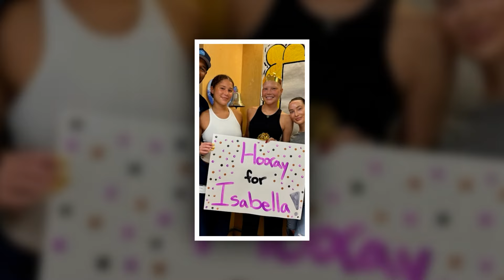Shocking Update! Cancer-Free and Fabulous! Isabella Strahan’s Bold Bikini Look!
Here are five clickbait YouTube titles for the scenario "Isabella Strahan Rocks Tiny Black Bikini After ‘Cancer-Free’ News":

1. **"Isabella Strahan Celebrates Cancer-Free Status in Stunning Black Bikini!"**
2. **"Cancer-Free and Fabulous: Isabella Strahan’s Bold Bikini Look!"**
3. **"Isabella Strahan’s Black Bikini Breaks the Internet After Cancer-Free News!"**
4. **"Isabella Strahan: Stunning Bikini Reveal Following Cancer-Free Announcement!"**
5. **"From Cancer Battle to Bikini Babe: Isabella Strahan’s Inspiring Journey!"**